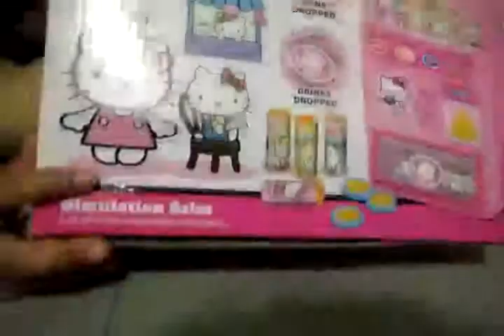Unboxing TALKING VENDING MACHINE HELLO KITTY!